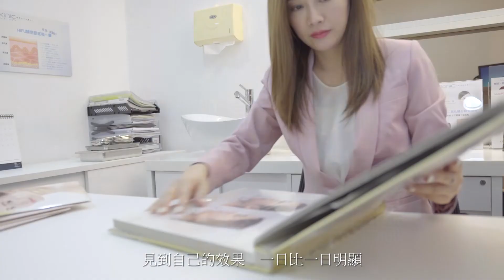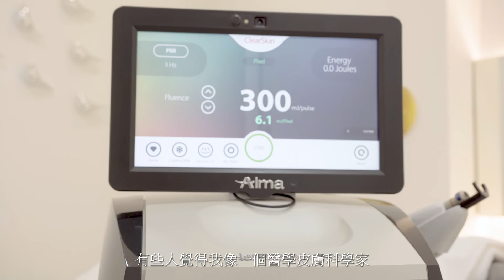Skinic 先魅力醫學皮膚中心11週年：追＊年輕美 4'37"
這次拍攝花絮是以10日時間完成！Skinic 給予大量支持，才可以由零開始至順利完成！
一Take 攪掂！

香港微電影制作中心 / 咖喱導演製作
Whatsapp聯絡：65186286/63136988

2022年1月成立 [ 咖喱娛樂科技有限公司 ]
acebook: curry entertaintech 咖喱娛樂科技
App: CET
Meta Profile Card : 咖喱導演 Gary Wong 黃偉賢